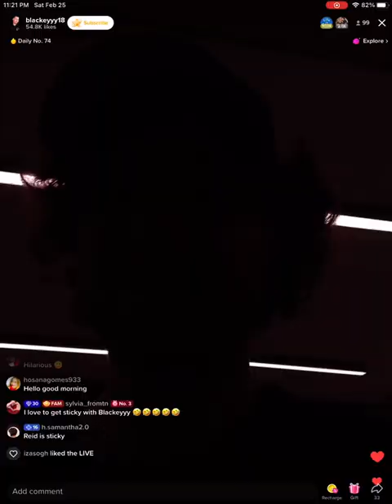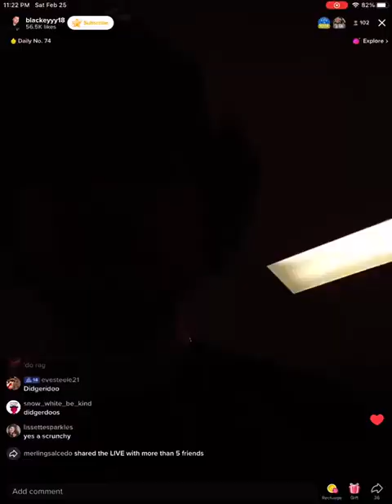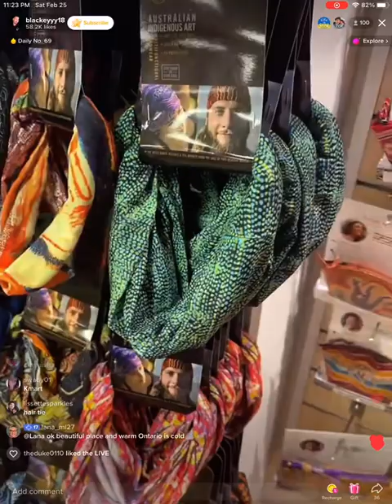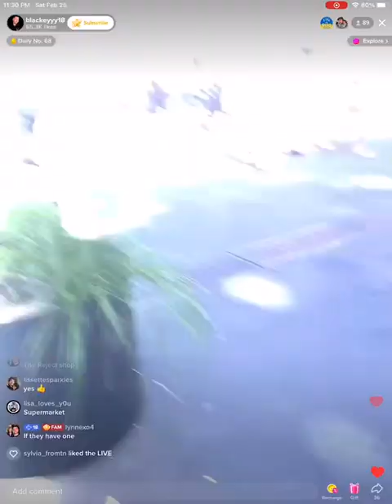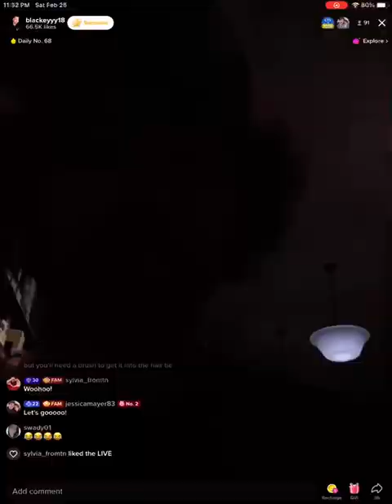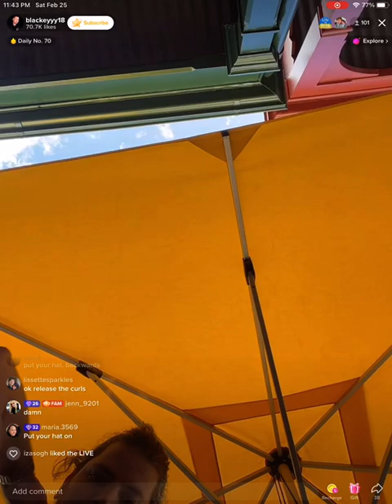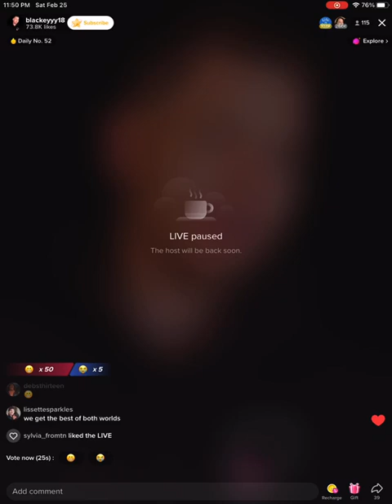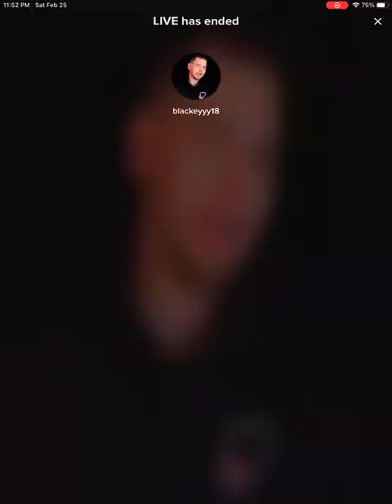2/25/23 Reid Black tries out man bun in Sydney Australia